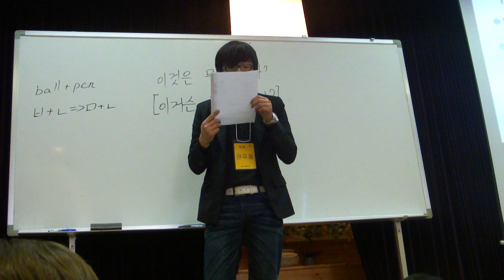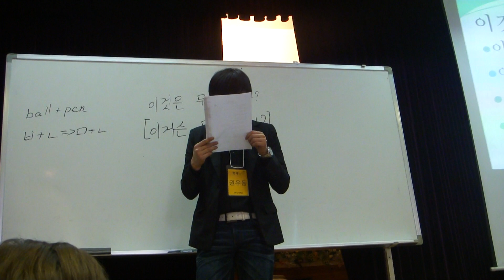◘ Вон Гван ◘ Группа 1-1 ◘ 19.02.2012 - 1